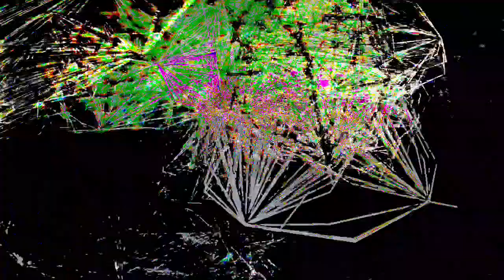[EPILEPSY WARNING] Movie 24 02 08 02h08m33s